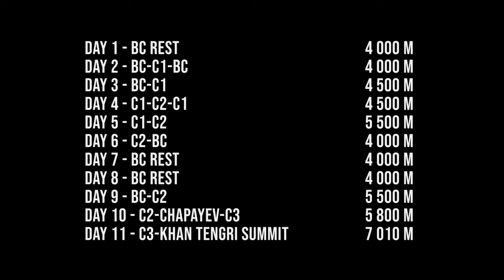Khan Tengri | 7 010 m | 2023 | North Route | Solo Expedition (Fixed Ropes) | 4K